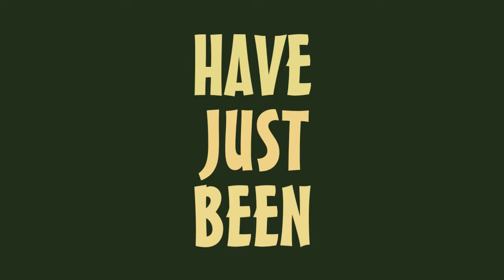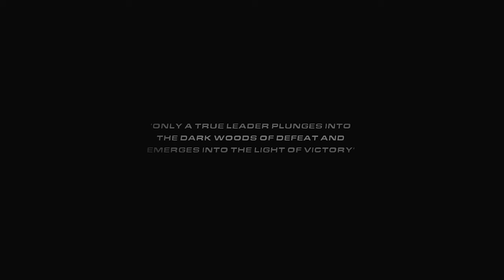R6V 2 Lets Play Ep1 Part 1 'George Clooney the Hero'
Rainbow 6 Vegas 2 Episode 1 Part 1,